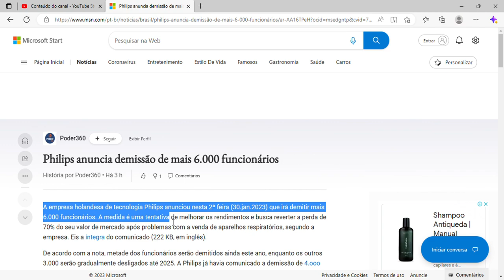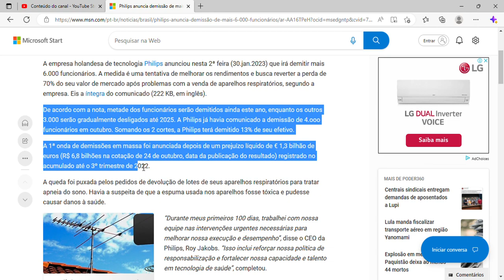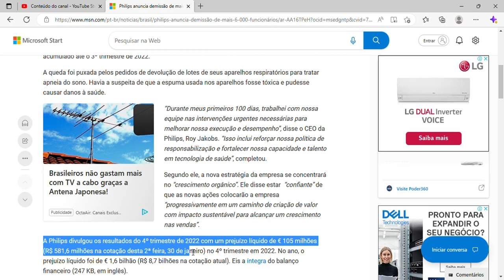Philips anuncia demissão de mais 6.000 funcionários